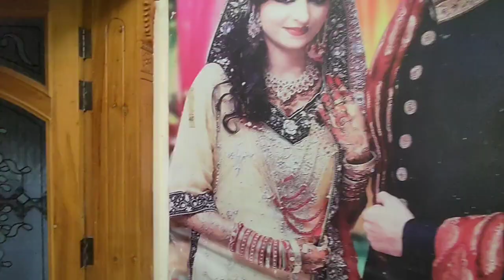Retirement party Celebrate|Mr Tabark Ali|Mubeen zia kamboh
His Videos are Popular in Top Countries Including Pakistan  India  UAE  Saudi Arabia , UK , USA

This channel is About Pakistani village Life and daily vlogging.

My Name Is Muhammad Mubeen Zia Kamboh, District Faisalabad Punjab Pakistan

       Retirement party Celebrate